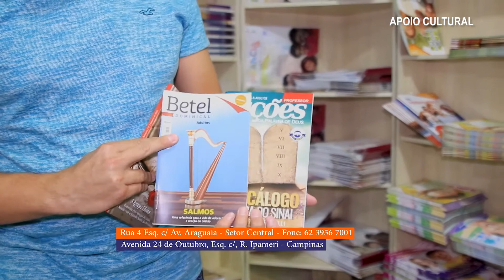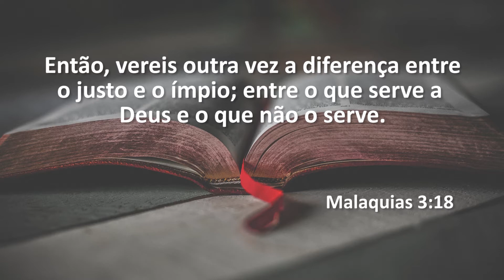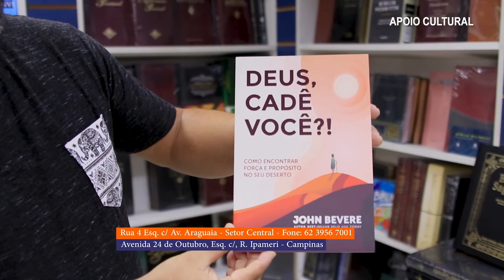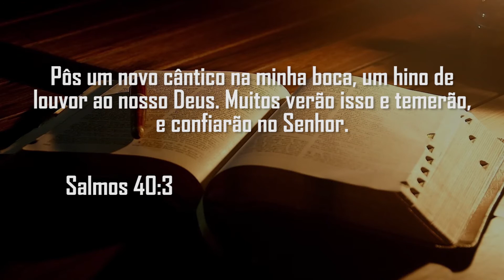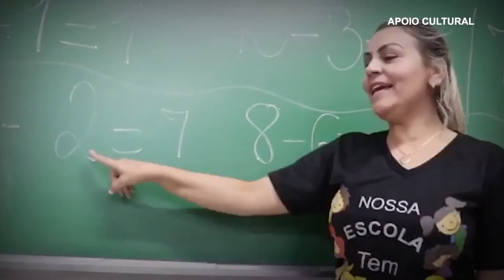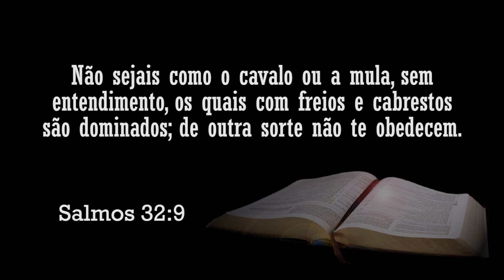Programa Gente Legal (25/04/20)